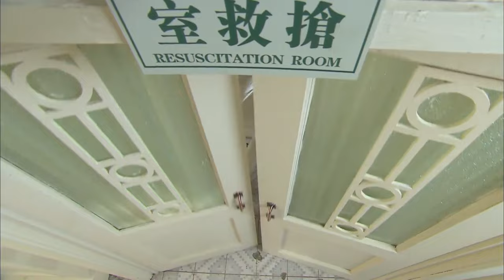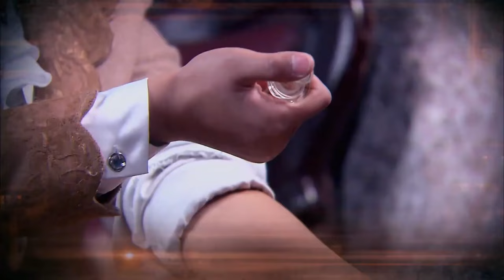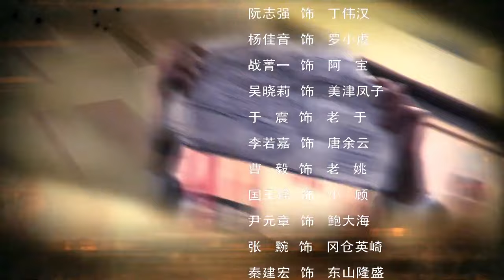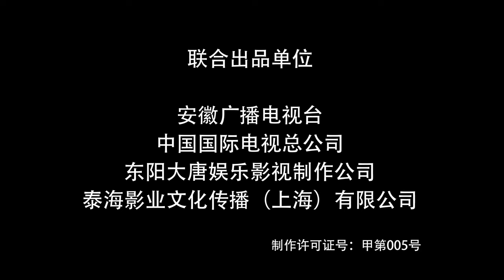【Muti Sub】行侠仗义神枪手 07丨2024抗战剧 天赋异禀的神枪手在混乱与阴谋中坚守正义的故事（罗晋主演）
该剧讲述了新一代上海枪王“黑羿”（罗晋 饰）在国恨家仇面前一步步突破心理障碍，走上抗日锄奸道路的故事。